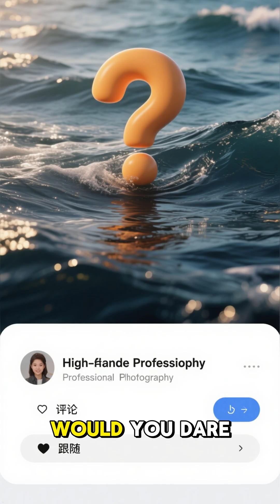💧 How Water Pressure Works – Why We Can’t Survive Deep Underwater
💧 Why can’t we survive deep underwater?
Because water pressure increases fast — and the deeper you go, the more dangerous it gets.

In this short, you'll learn how pressure builds with depth, why diving has limits, and how deep sea creatures are built differently.
🌊 The ocean is powerful — and deadly!